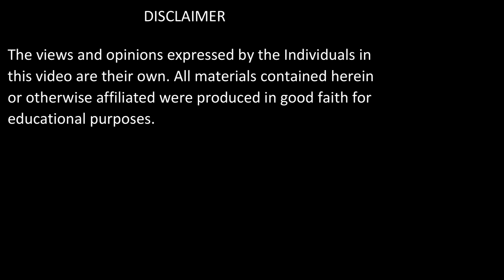Tafsir e Quran | Surah Hud : Verses 25-27 | Shaykh Muhammad Mohsin Munawar Yousafi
ABOUT THE VIDEO:

25-27 :سورۃ ہود

Surah Yuns : Verses 25-27

 / shaikhmohsin.  .

 / naqshbandi_.  .